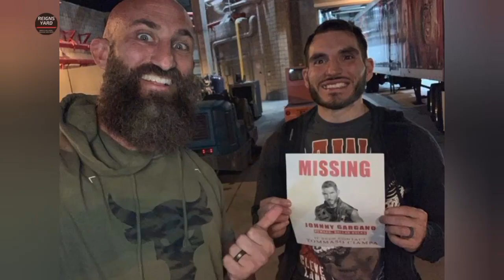Carlito-Cena reunion 😍| Cody&Jey Future as champion??| Carlito WWE Future?| WWE RAW Preview 9 Oct.23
1. Carlito -Cena reunion 😍
2. Cody Rhodes & Jey uso future as champions?
3. Carlito WWE FUTURE?
4. WWE Raw Preview 9 oct. 2023
My social accounts
Thank you guys for watching this video 🙏
I hope u guys liked this video